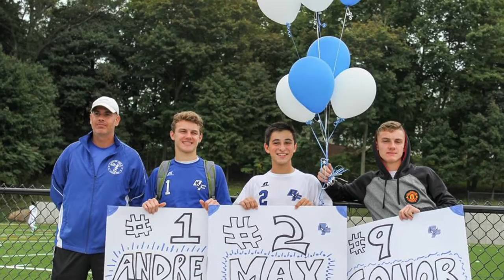DFHS- Boys Soccer Highlight Video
2016 Dobbs Ferry Soccer
Highlight Video | Boys Soccer Season

Video by Zachar Hankewycz  |  Photos by the Goal Club Foundation and parents